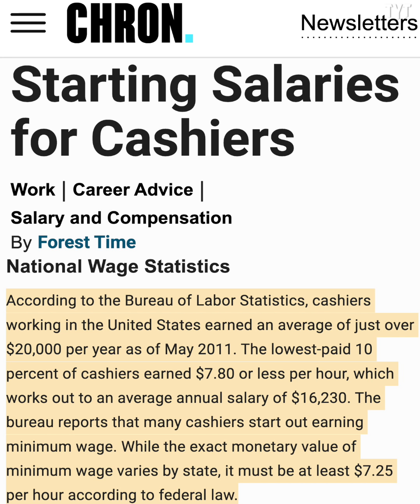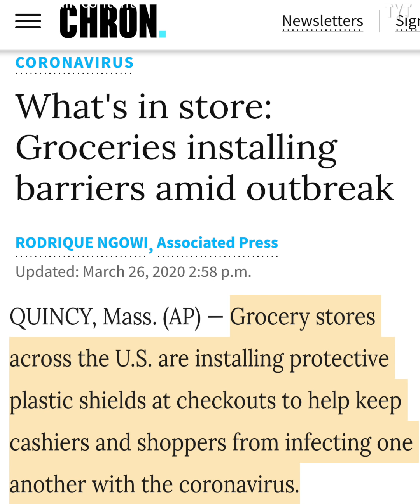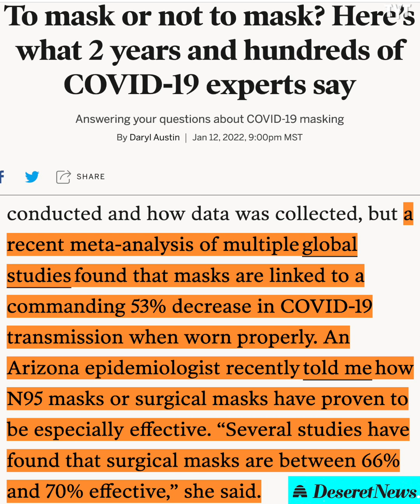Workers DESERVE A Higher Minimum Wage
The coronavirus pandemic has brought out some of the worst characters in our society, and unfortunately, low-wage service workers have had to deal with the brunt of their ridiculousness. Rick Strom breaks it down.

Rick Strom